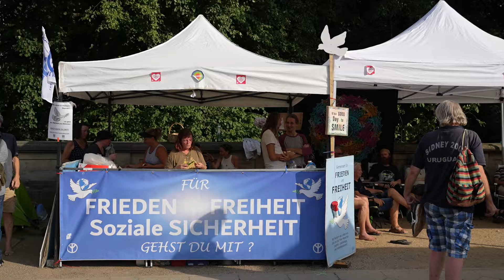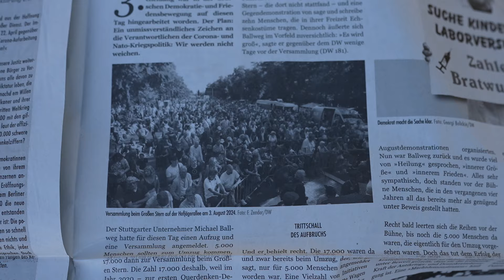Das Friedenscamp 2024 wurde verlängert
Das Friedenscamp in Berlin wird seit dem 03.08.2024 von einer Dynamik belebt, die alle Erwartungen übertroffen hat. Vom Umzug von der Hofjägerallee zum Großen Stern an der Siegessäule bis zu spontanen Vorträgen, die ganze Tage gefüllt haben, hat sich das Camp zu etwas entwickelt, was man nicht in wenigen Sätzen wiedergeben kann.
Das geplante Ende sollte am 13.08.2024 sein, aber fast die Hälfte der bisher aktiven Teilnehmer hat beschlossen, das Camp zu verlängern. Alle aktuellen Details hört ihr in diesem Beitrag.

Es waren am vergangenen Wochenende freie Journalisten da und berichteten live vor Ort.

Der Demokratische Widerstand brachte uns die aktuelle Ausgabe vom 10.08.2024 und ist im Friedenscamp auf Lager.

Alle dokumentierten Beiträge werden online gestellt, sobald ich mit der Bearbeitung voran komme.